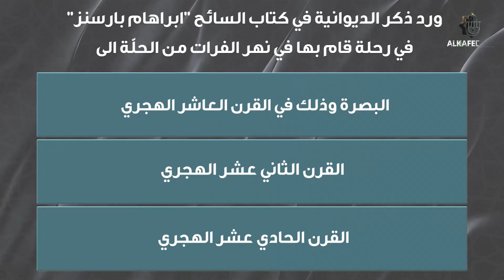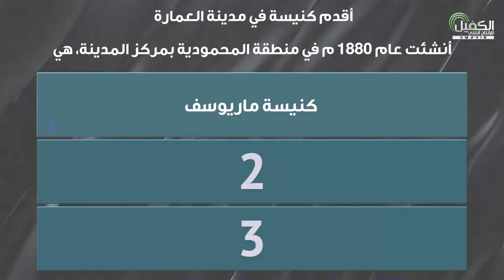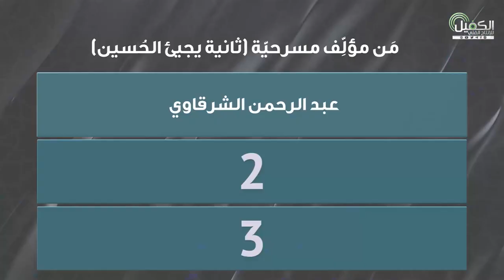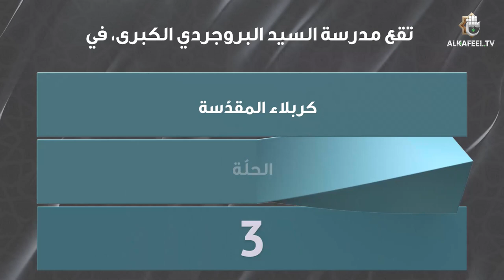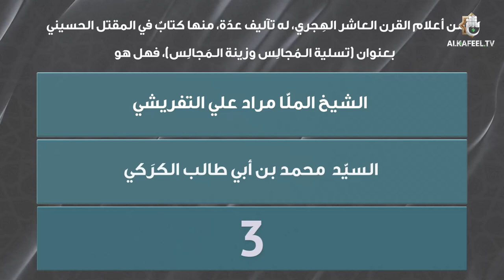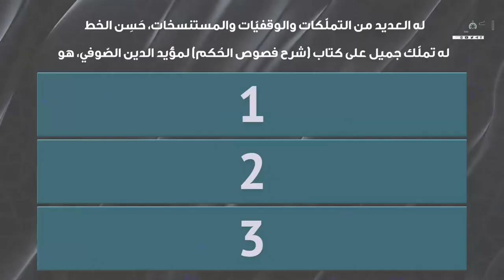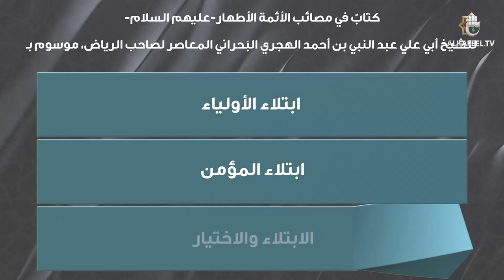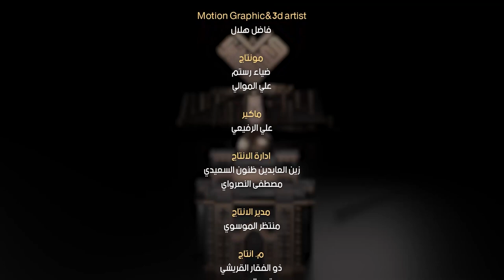مسابقة معارف التراث | الحلقة الثانية عشر